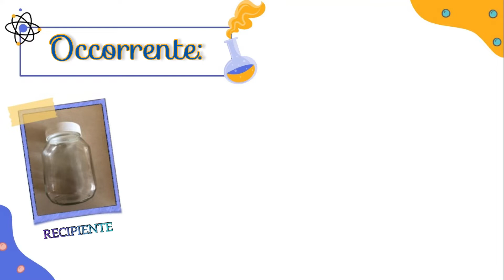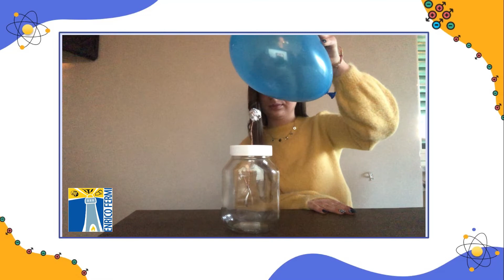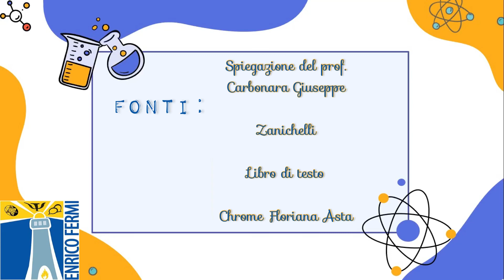L'elettroscopio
Istituto di Istruzione Superiore "Enrico Fermi" di Montesarchio.
Sofia Sellitto, di 4D LS OSA spiega e costruisce un elettroscopio.